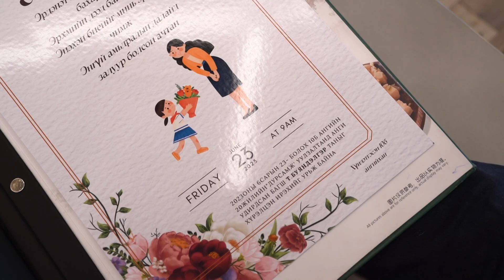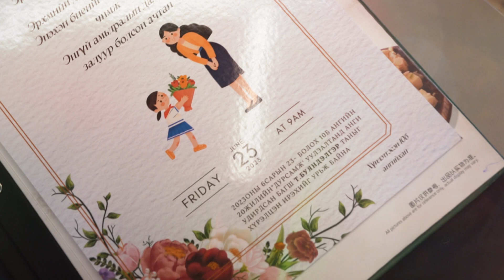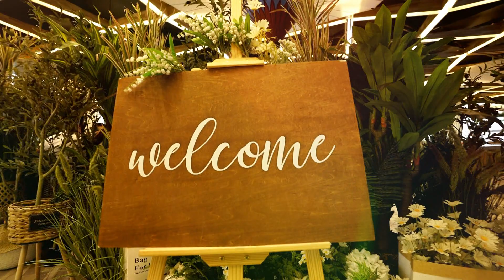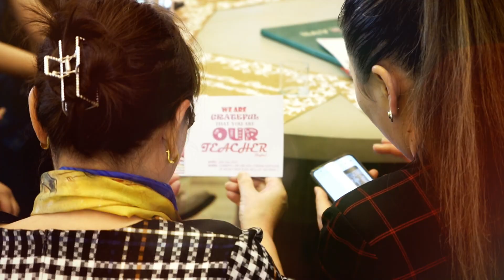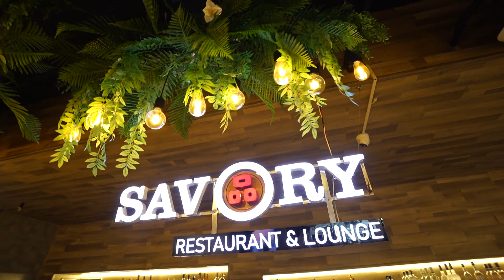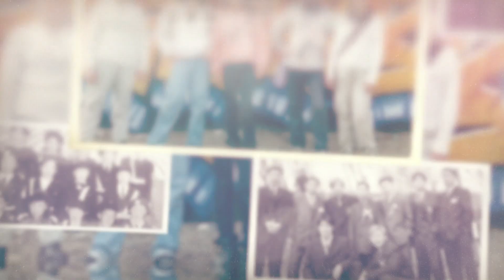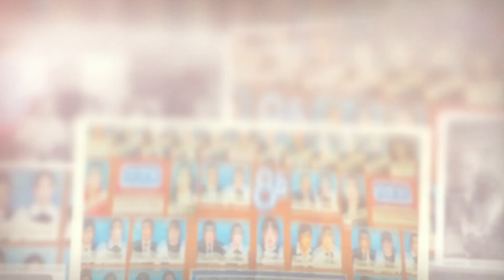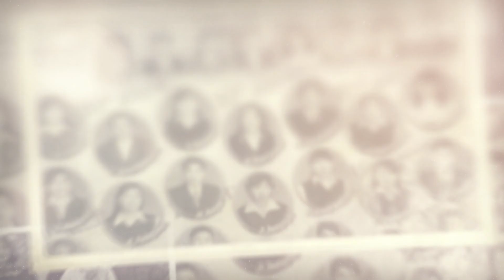35-р сургуулийн 10-б ангийн багш, шавь нарын дурсамж уулзалт /2023.05.21/